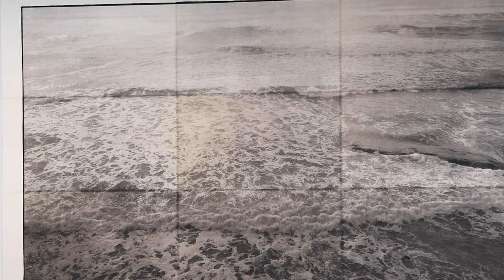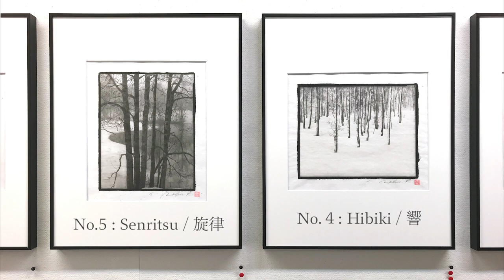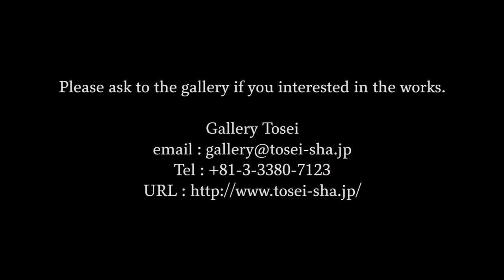Gallery tour of Nobuyuki Kobayashi's Photo Exhibition @ Tokyo 2021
This is the movie that is the solo exhibition of Nobuyuki Kobayashi,
the name is "『幽玄』/  Quite Beauty " Portrait of Nature ~Myriads of Gods~.

If you interested in the works, please don't hesitate to ask to the gallery below.